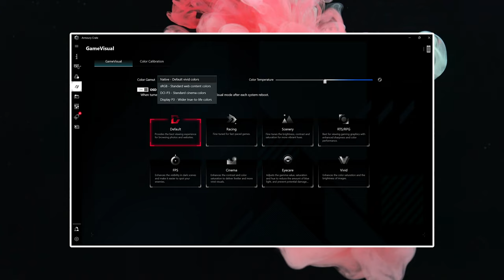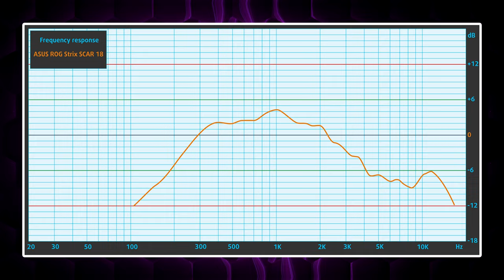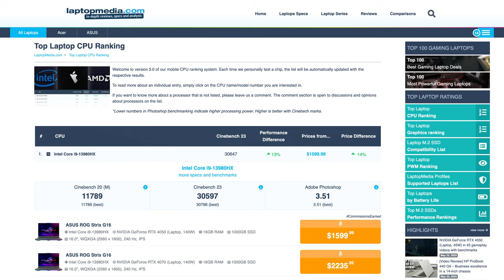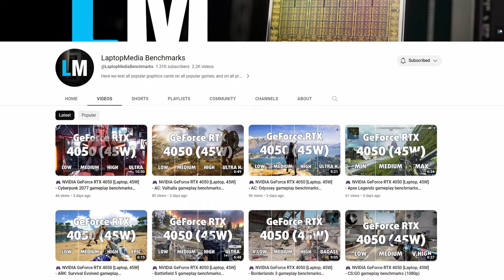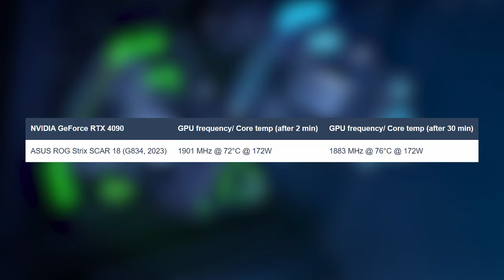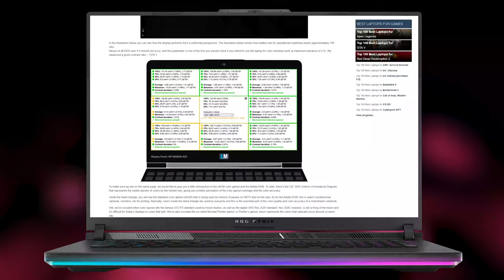🔬 [REVIEW] ASUS ROG Strix SCAR 18 (G834, 2023) - The most powerful gaming laptop!